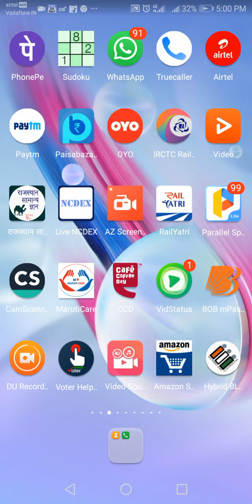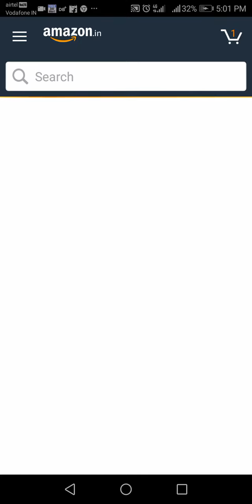Amazon Great Indian Festival Quiz || Find the cracker and win 2 lakh rupees || Amzon New Quiz